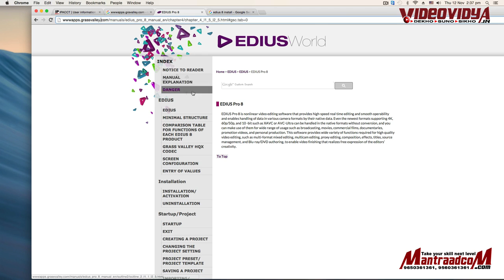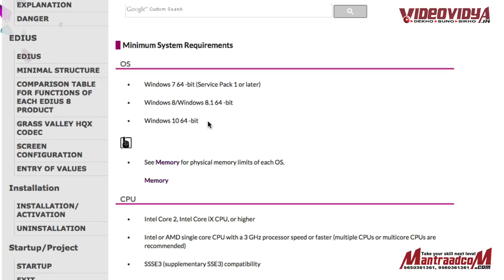MINIMUM REQUIREMENT Edius Pro 8, Wedding Video Edting Training Tutorila in Hindi - 2-